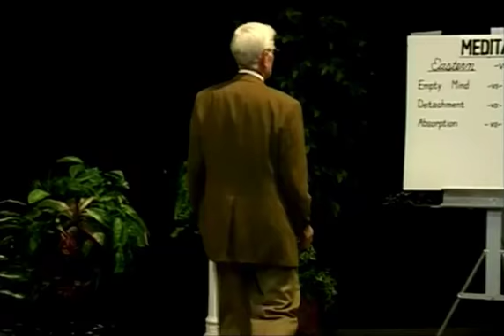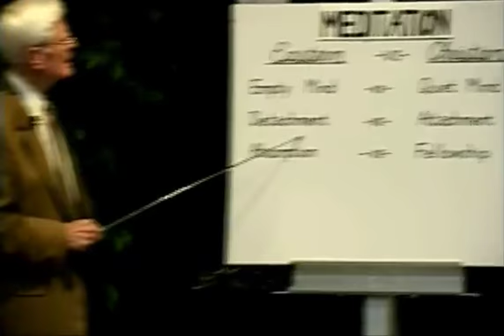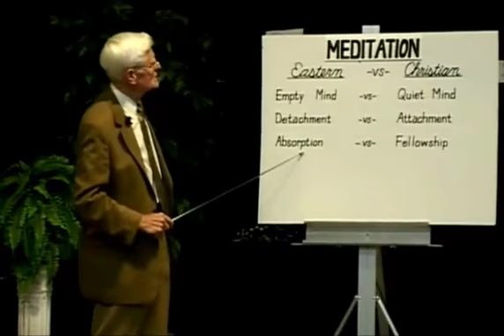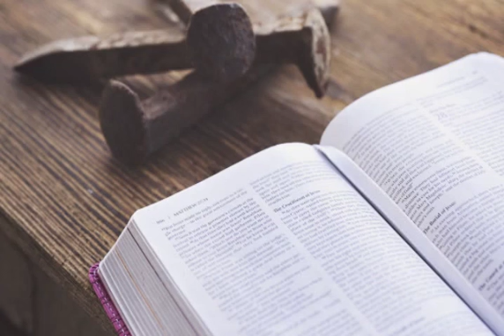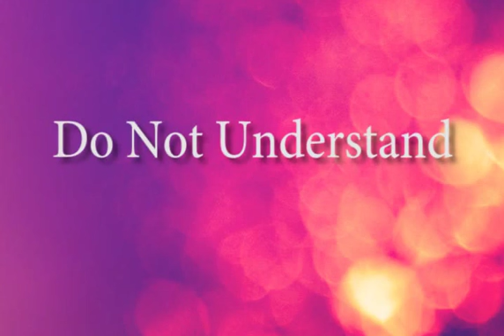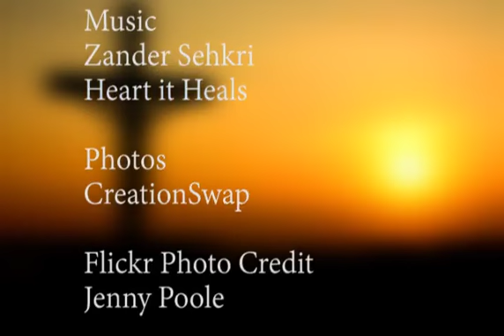Full Life in Christ // Enable #3 // Hearing the Voice of God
Full Life in Christ is a discipleship program at Redeemer Fellowship Church in Monroe, Michigan. The series goes in the order of Establish – Empower – Equip – Extend – Enable.